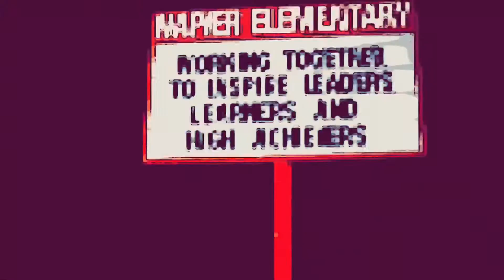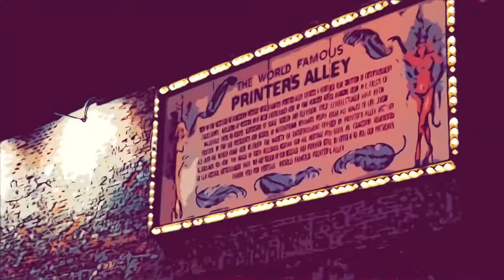Gq Kutz - Ima King (Official Sketch Video)